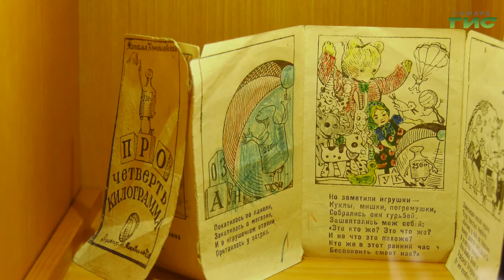Музей Эльдара Рязанова приглашает самарцев к виртуальному просмотру альманаха историй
Проект посвящён куйбышевцам, чьи юные годы пришлись на военное время. Подробнее Елена Малютина.